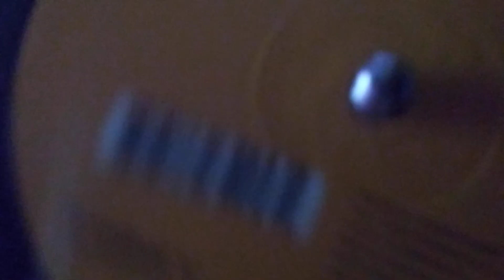KASPAR - VALHALA (2023terminalM_GEMA) - Vinyl Played By VENELEA